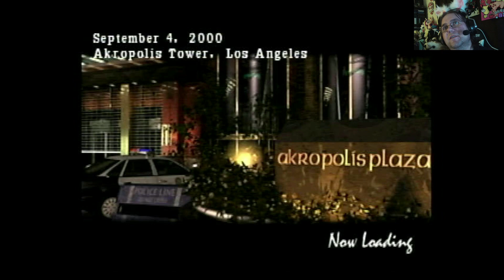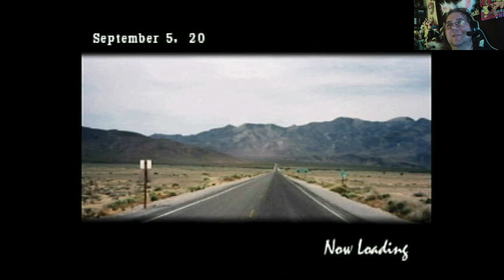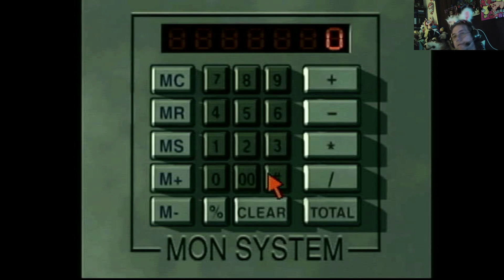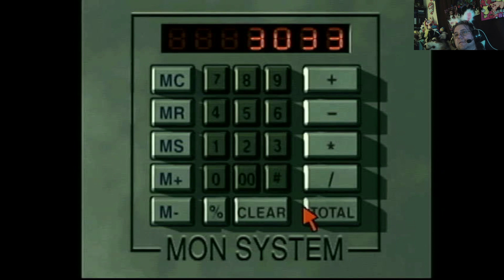Parasite Eve 2 Part 2 Alena Back in Action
Merry Christmas Brothers and Sisters, Boys and Girls plus my beloved wife and wolf goddess Alena too. Welcome to the Christmas Special where we will being play through Parasite Eve 2 a bit and if I get some views like 5 I will continue it for a series just wanted to do something cool for Christmas from my childhood enjoy everyone and enjoy your day with family and please be safe as always.
Thank you all for the support as always and special Thanks to my beloved wife and wolf goddess of my hopes and dreams made real.

Join the wolf clan
hhhhhhhhhooooowwwwwllll